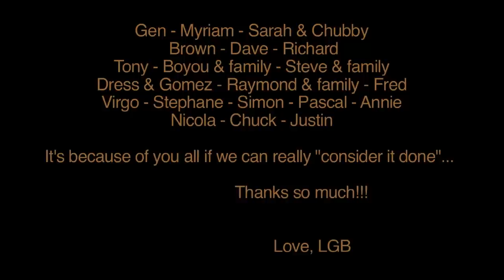LG Breton - Consider It Done! - Official Music Video (Directed by Xavier-Justin Nagy)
the world over. Thank you for downloading your music legally.